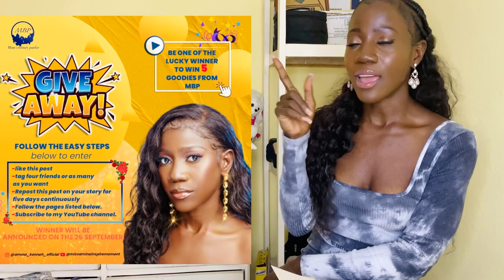5 SIERRA LEONEAN 🇸🇱 BRAND/ GIVEAWAY $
Hello welcome back to my YouTube channel another week another video these are five brands I am highly recommending you all to try them out, They live here in Sierra Leone..

Brand  mentioned👇🏾❤️

Kisses till next time as every Saturday I’ll be uploading a new video

💕 Tag four friends or as many as you want.
💕 Repost is post on your story for five Day continuously.

BE ONE OF THE LUCKY WINNER
TO WIN 5 GOODIES FROM @mbp_001

WINNER WILL BE ANNOUNCED ON THE 26 SEPTEMBER, 2021.

Good Luck 👍🏽 💕